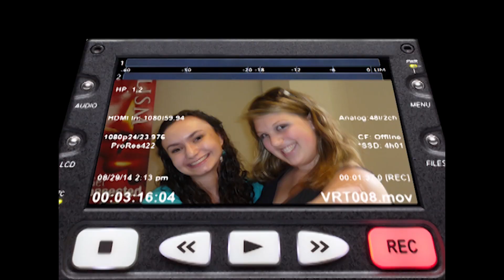E4U Tertiary Education Category Winner: The Personification of Engineering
A prize of $5,000 was awarded to Jacob Bryson for his video “The Personification of Engineering.” The video won the Tertiary Education Category Award (2-year college through graduate school, full or part time) in the Engineering for You Video Contest. This video was selected by a panel  of judges.